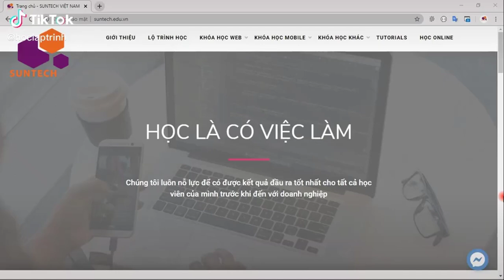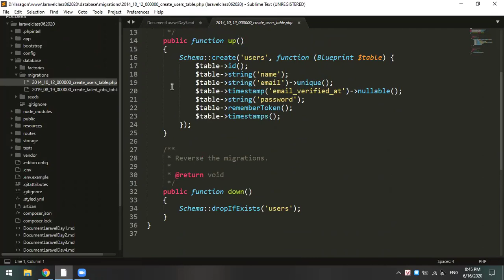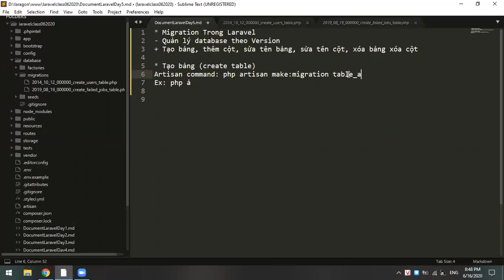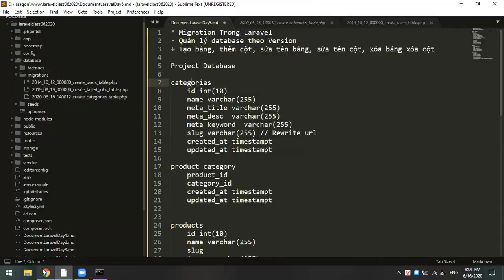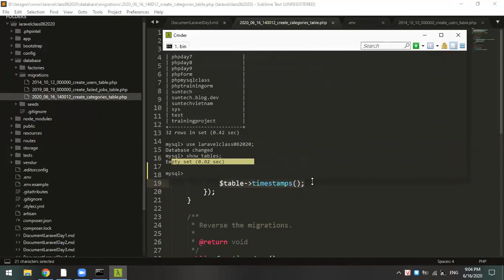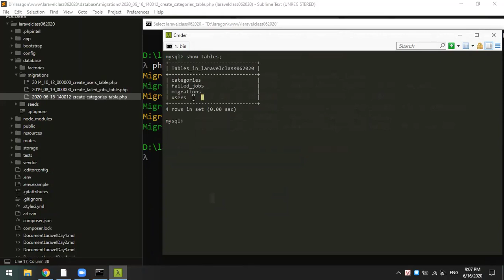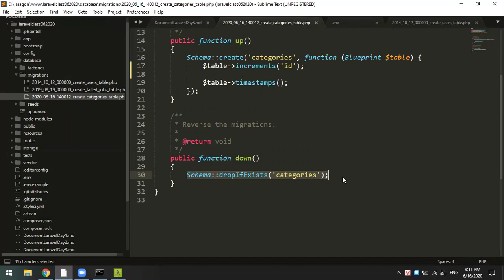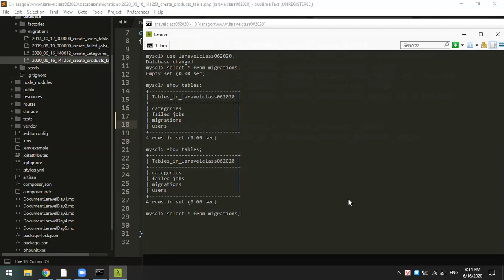Quản lý database với Laravel Migration - Laravel 7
Làm việc với Laravel Migration

Migration giống như một hệ thống quản lý phiên bản giống như Git nhưng dành cho cơ sở dữ liệu của bạn. Migration cho phép bạn định nghĩa các bảng trong CSDL, định nghĩa nội dung các bảng cũng như cập nhật thay đổi các bảng đó hoàn toàn bằng PHP. Đồng thời các thao tác với CSDL này còn có thể sử dụng trên các loại CSDL khác nhau như MySQL, SQL Server, Postgres.

Phải có kết nối với database .
migrations muốn sử dụng được thì phải nằm trong thư mục App\database\migrations